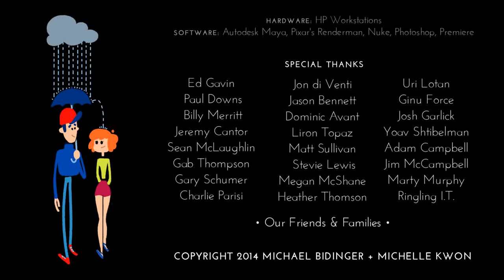Cuestión de actitud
Convivències EMOCIONA'T